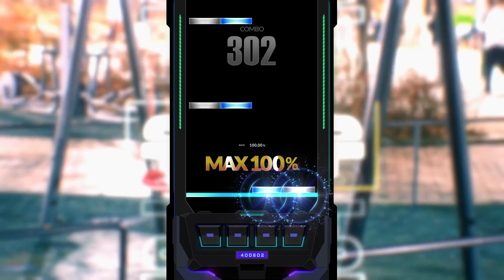[DJMAX RESPECT V] 평행고백 ~Pan Remix~ 4B MX 11